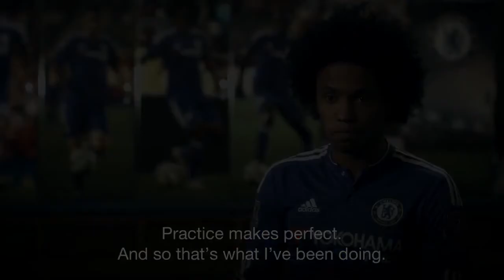Yokohama and Chelsea Video: Episode One with Willian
Yokohama ha iniziato a realizzare una serie di mini-film con protagonisti i giocatori del Chelsea, squadra di cui è sponsor a partire dal luglio 2015. Il primo video è stato pubblicato il 5 febbraio sul canale Youtube di Yokohama, sulla pagina Facebook Yokohama Chelsea FC e su quella analoga di Twitter. I mini film includono una breve presentazione introduttiva di Yokohama, la dimostrazione di alcune tecniche da parte dei giocatori e l'introduzione di vari prodotti e tecnologie del produttore di pneumatici. Saranno postati otto mini-film, uno ogni due settimane, fino alla conclusione della stagione di Premier League 2015-16. Disponibili in sei lingue, giapponese, inglese, indonesiano, tailandese, cinese e russo, i video hanno l’obiettivo di colpire i fan, offrire contenuti divertenti ma anche aumentare la conoscenza e l'interesse per l'azienda.